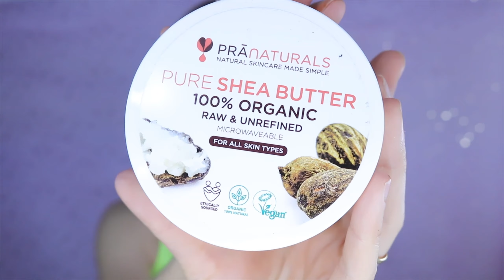TOP 5 ⭐ CORRECTORES DE OJERAS PARA PIEL SECA Y MADURA - COMO HIDRATAR ANTES DE APLICAR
Este vídeo os hago un ranking de cuáles son los mejores correctores de ojeras para mi! También os enseño como preparo e hidrato bien la zona antes de la aplicación. Tenéis que verlo hasta el final, el último corrector es sorprendente!!!

TIENES QUE SABER: Mis videos y opiniones son subjetivos, y lo que me va bien a mi, puede no funcionarte a ti.
Me gusta ser auténtica, dar opiniones sinceras y abiertas, basadas en mi experiencia como usuaria de los productos de maquillaje de todo tipo.
Los comentarios vejatorios, ofensivos o de mal gusto serán borrados.
Estamos para pasarlo BIEN!!! y fuera malos rollos ;-)